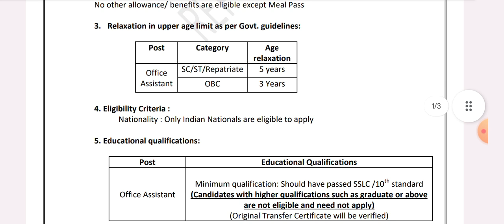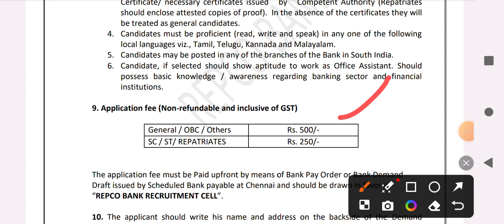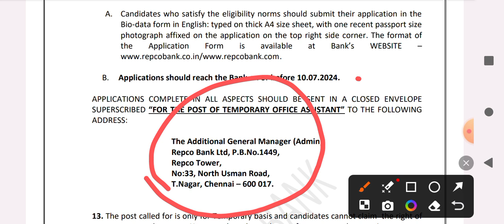NON TEACHING JOBS | tn office assistant |அரசு வேலை| TN GOVT AIDED JOBS | Bank job office Assistant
Repco Bank Recruitment 2024 invites applicants for the following posts Office Assistant. Totally 20 vacancies are available for this job. Candidates must apply offline via Posts for these posts. The work location is  Chennai, Tamil Nadu. Repco Bank Recruitment started from 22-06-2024 to 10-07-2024. Eligible candidates can paid from Rs.9,500 to Rs.10,000 per month.